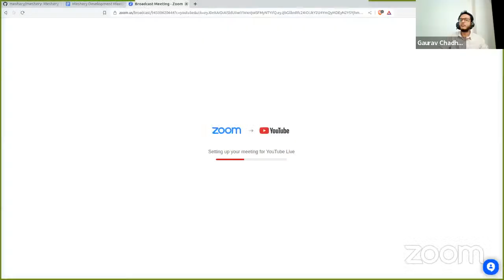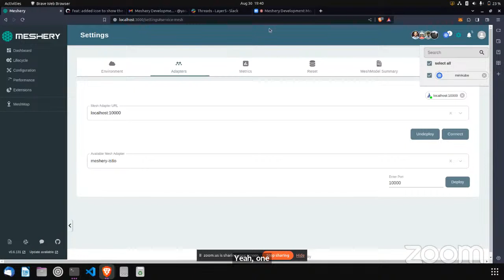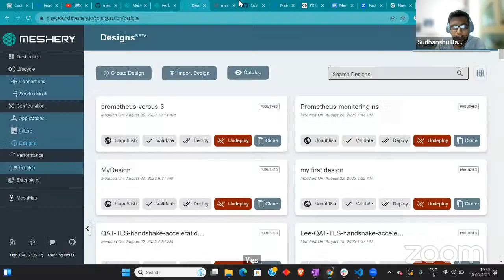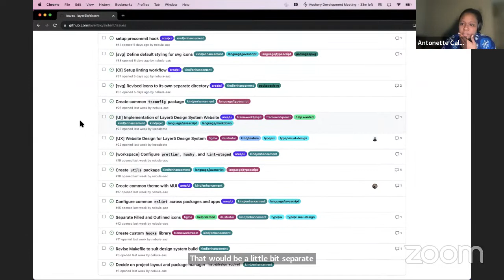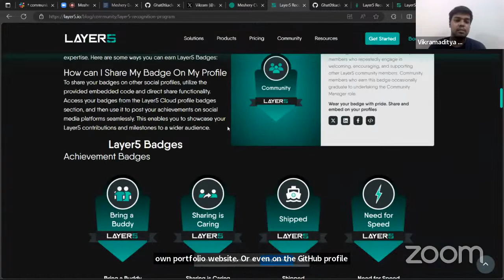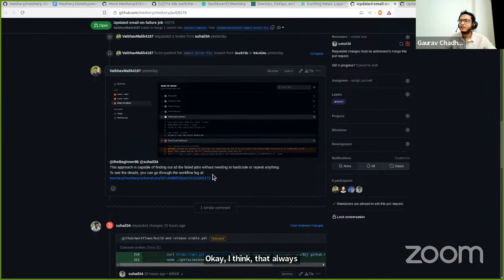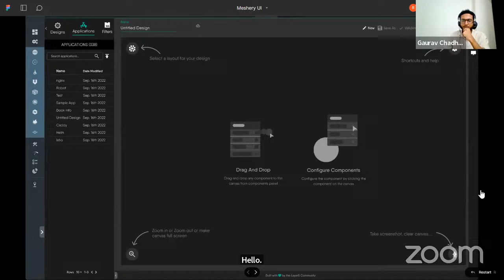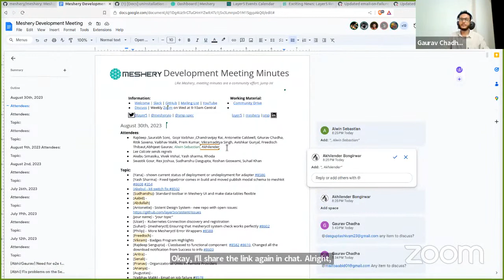Meshery Development Meeting August 30th, 2023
Meeting Minutes:

[Yana] - shown current status of deployment or undeployment for adapter #8586
[Yash Sharma] - Fixed typeError comes in build and moved publish modal schema to meshkit #8608 #354
[Akebu] - k8 switch fix #8502
[Sudhanshu]- Standard toolbar in Meshery UI and make data-tables flexible
[Antonette] - Sistent Design System - new repo with open issues: Issues · layer5io/sistent · GitHub
[Uzair] - Kubernetes Connection discovery and registration
[Suhail] - [mesheryctl] Ensuring that mesheryctl system check works perfectly #8602
[Philip] - More Mesheryctl Error Wrappers #8588
[Vikram] - Badges Program Highlights
[Rajdeep Sengupta] - Classbased to functional component #8582 #8610, Changed all the download notification from Success to info #8600
[Pranav] - Organizational Units in Remote Providers
[Vaibhav Malik] - Email on job failure #8578
[Gaurav] - Lab Development Program
[Ritik/Prem] - Mockup for empty state on designer [Figma]
[Ritik] - Email template for filter share on meshmap
[Vivek] - [call for volunteers] - [Docs] uninstallation method for each installation method #7431
[Avishkar] - Fixed wrong org count #1373
[Gopi Vaibhav] - [call for volunteers] - [UI] update the Github profiles section in badges #160
[Subedy] -Some Fixes on failing SMP Actions[Link]
[Nghia Vo] - fix misspelling on connection page #8615